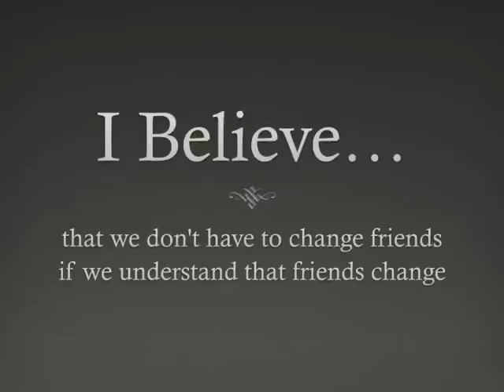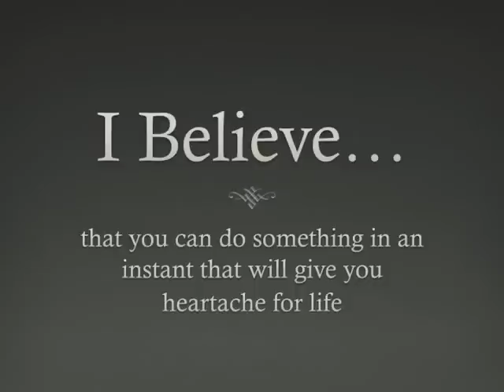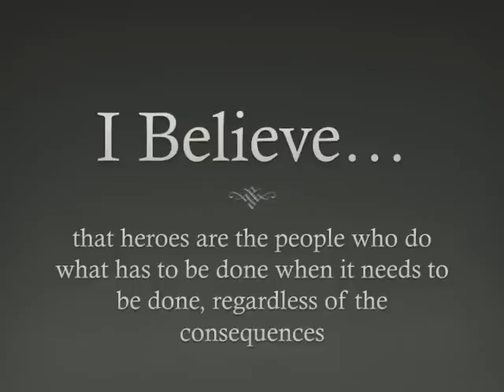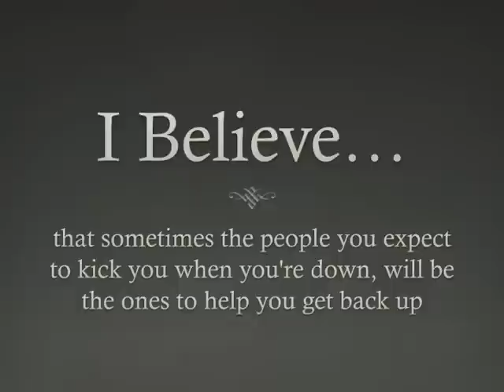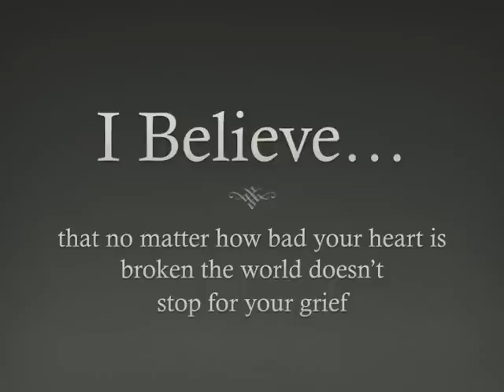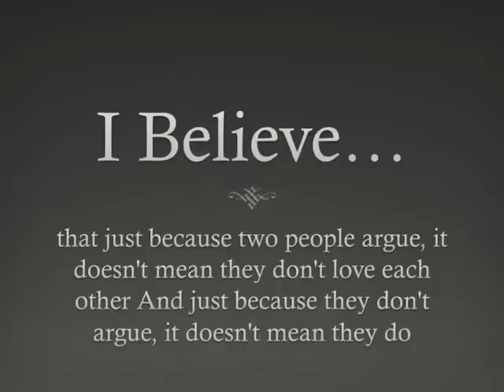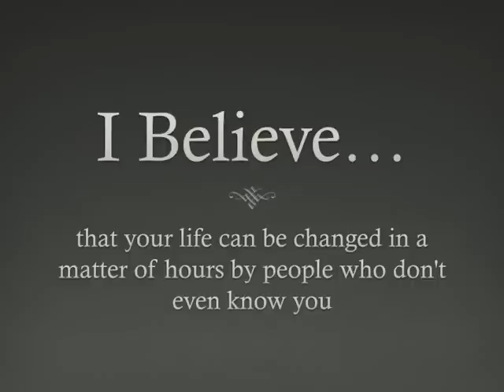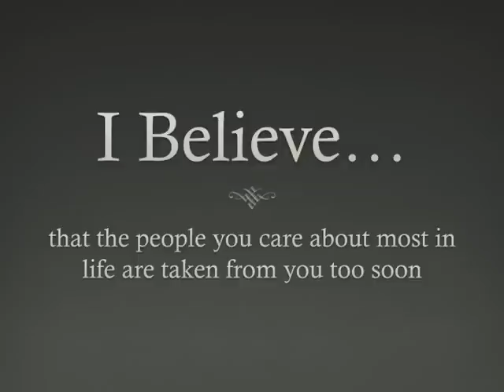Linda Lee Morgan - Photo Slideshow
Morgan, Linda L. Beloved Wife Mom, Grandma, Sister January 8, 2009 after a long battle with cancer, she is at peace. Preceded in death by father-in-law John Morgan. Survived by loving husband, John; son Aaron (Amber); daughter, Danielle; grand daughter, Emma Amelia; mother, Bette Riley; father, William Stark; sister, Sharon L. Stark; brother, Bruce (Doris) Stark; and mother-in-law, Lois (Jim) Harris. Funeral service Tuesday, January 13, 2009 at 10:30AM at PRINCE OF PEACE LUTHERAN CHURCH, 13801 Fairview Dr., Burnsville. Visitation Monday, Jan. 12 from 4-8PM at the JOHNSON-PETERSON FUNERAL HOME, 612 S. Smith Ave., St. Paul , with visitation one hour prior to the church service. Private family interment. Linda was a group leader for "First Light" at PRINCE OF PEACE CHURCH, and enjoyed scrapbooking and her clay sculptures.